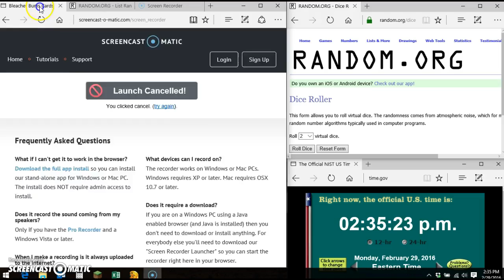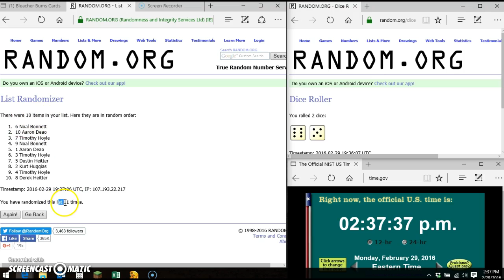Cubs lot Beacher Bums